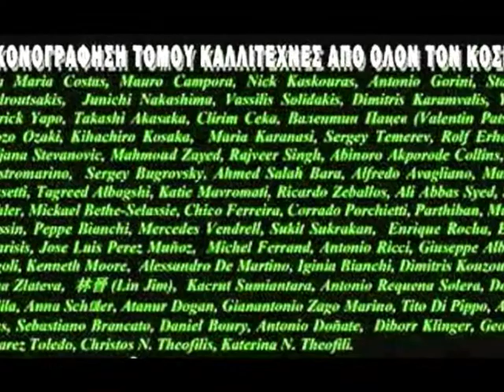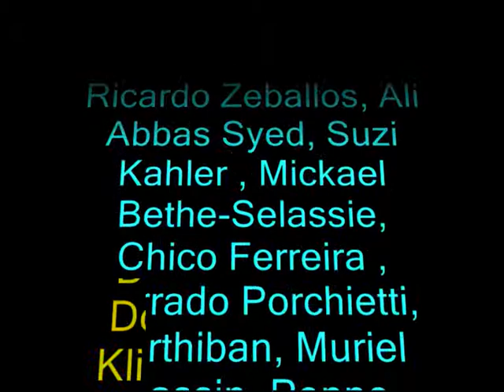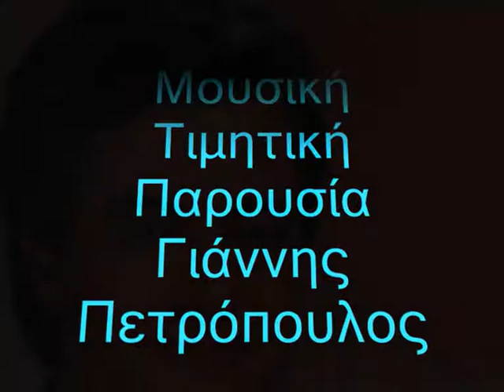John Petropoulos (voice Greece)- Antonio Gorini (art Italy)«ΠΑΛΙΟ ΚΑΝΟΝΙ»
Γιάννης Πετρόπουλος «ΠΑΛΙΟ ΚΑΝΟΝΙ»
Α' βραβείο Φεστιβάλ τραγουδιού Θεσσαλονίκης 1971
Στίχοι, μουσική: Γ.Μαυρομουστάκης.
John Petropoulos (voice Greece)- Antonio Gorini (art Italy)